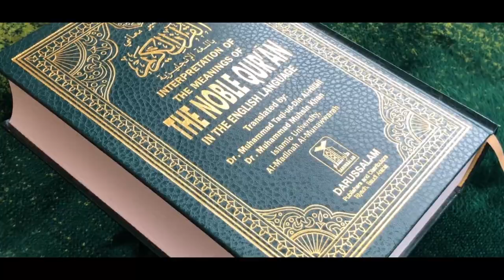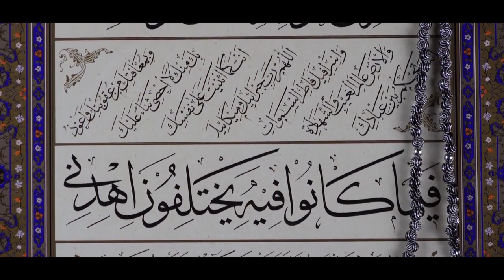Alban Culi - Njihe veten 2 - Cinematic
Clip: Muslim Praying in the Dark
Muslim Prayer - Free Muslim Namaz Stock Video Footage - Free Footage of Namaz in Mosque